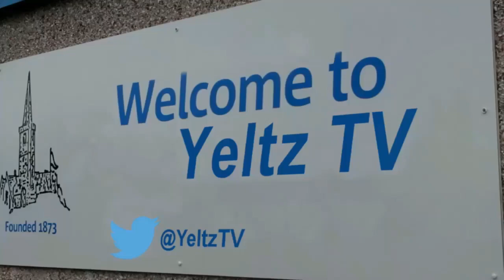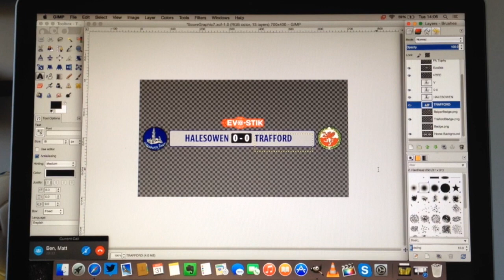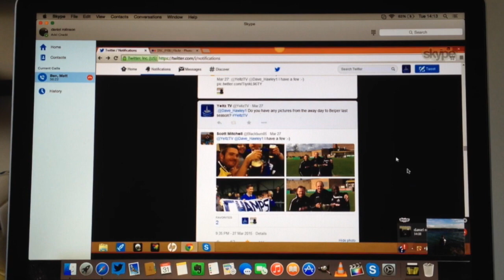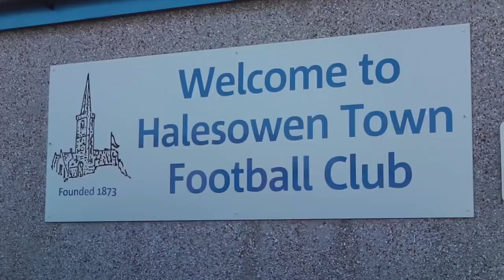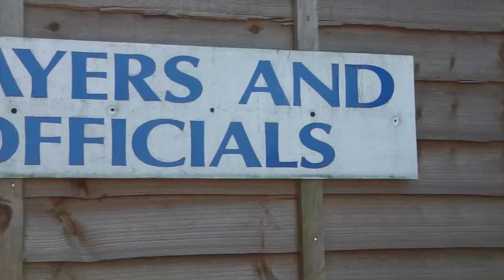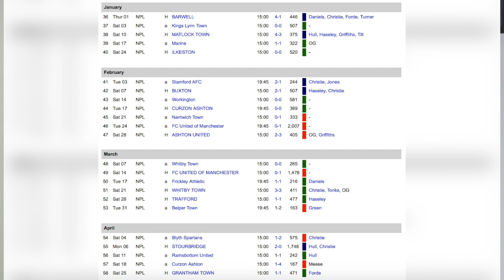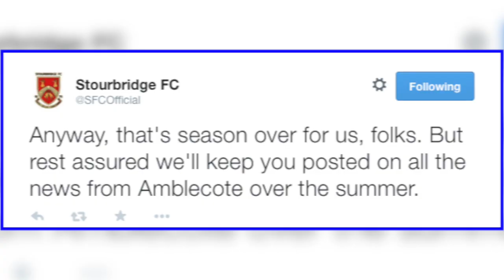End of Season Video [2014/15 Round Up]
Grab a cup of tea and take a comfy seat, a special 20+ minute video here to end the season! We take a look back at the talking points, results and statistics of the 14/15 campaign. We also round up all the end of season awards from last night and include all our outtakes and best moments of the year!!

The Big Pet Store for all your pets needs.

The Yeltz Club Shop provided by Ace Embroidery for exclusive lines and great deals